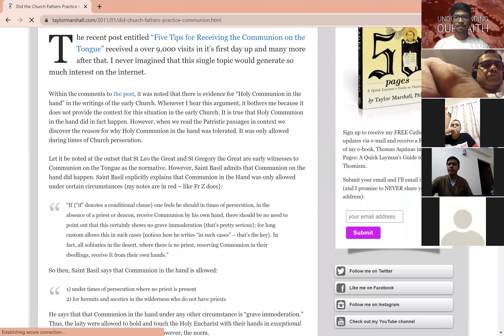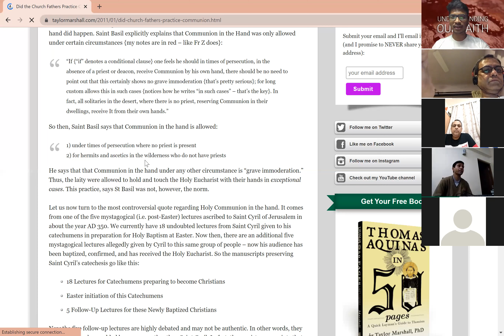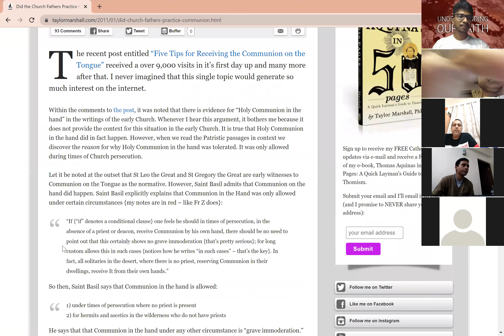Real Presence in the Eucharist | PART 2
Q1. How does catholics and orthodox understand transubstantiation? What  is the difference between the two?
Q2. Lutherans also believe in the real presence but reject transubstantiation. How is their belief in the real presence different from ours?
Q3. How to refute modernist priests who say communion in the hand is very old practice and the early church used this practice? They usually quote this saying from St. Cyril of Jerusalem
“When thou goest to receive communion go not with thy wrists extended, nor with thy fingers separated, but placing thy left hand as a throne for thy right, which is to receive so great a King, and in the hollow of the palm receive the body of Christ, saying, Amen.” (Catechesis mystagogica V, xxi-xxii, Migne Patrologia Graeca 33)
Q4. In a large parish which lets say may have more than 5000+ people attending mass especially Christmas mass and easter mass and there are only 5 priests. In such a case there is a need for extraordinary ministers of holy communion. Should this be allowed? Before Vatican II or before extraordinary ministers were introduced how did the church handle this ?
Q5. How should we as lay persons convince a particular eucharistic minister ( extraordinary ministers of holy communion) that he/she should not be handling the eucharist which is entirely the job of a priest? There are some of these men and women who have the intention of helping the community and the church.